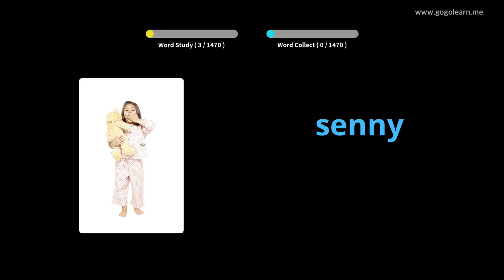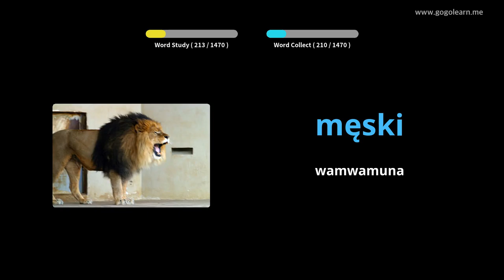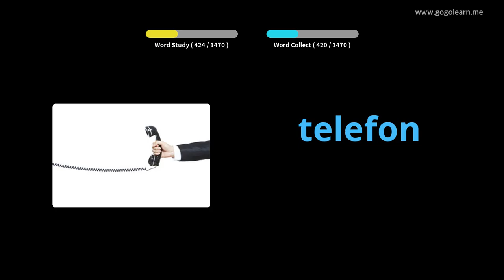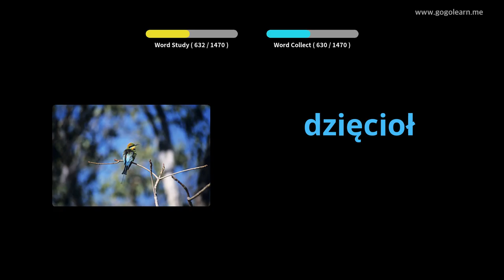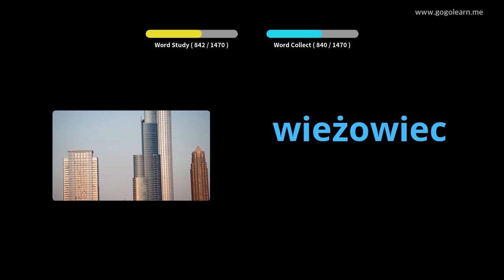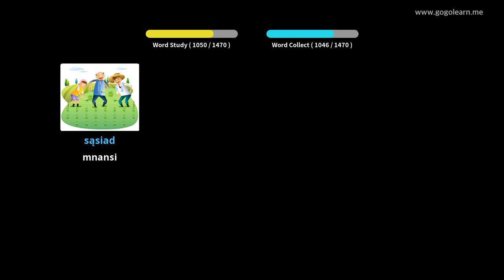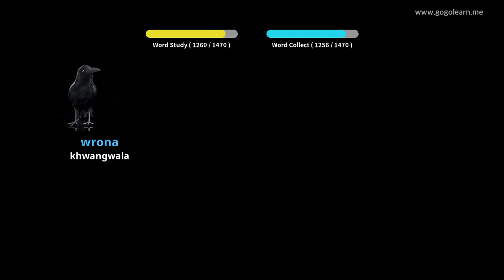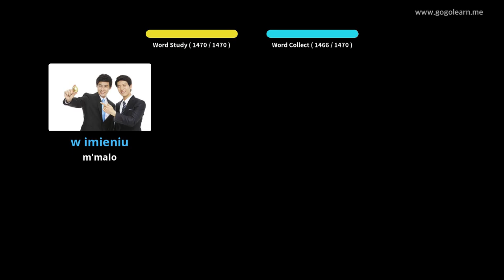Mawu Omwe Akukhala Pamanja | Golearn